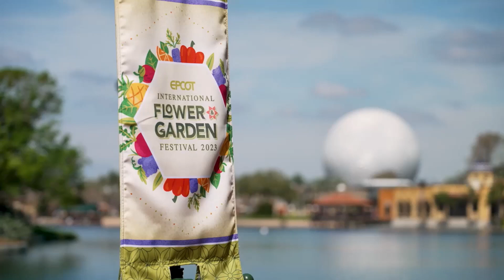What Else Can I Do | Spaceship Earth | Kiss Good Night | Epcot Flower and Garden Festival 2023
Spring is in the air, and that can only mean one thing, the Epcot International Flower and Garden Festival is here!   Running March 1 through July 5th, 2023, this year’s festival is packed with topiaries, outdoor kitchens, activities, and entertainment.  And in keeping with recent tradition, the Spaceship Earth beacon of magic has debuted a new sequence, or Kiss Good Night, for the 2023 Flower and Garden Festival.  What Else Can I Do? from Encanto.